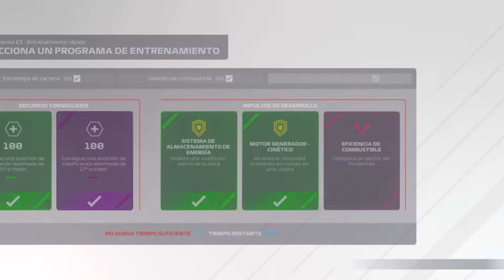GRAN PREMIO DE MONZA F1 2021 de nuevo lluvia